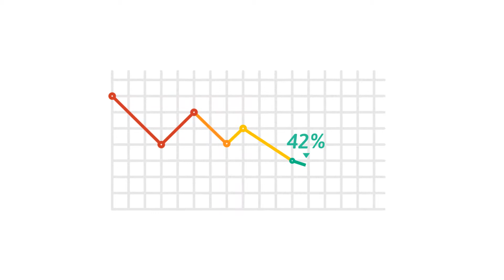Benefits Of Using UbiCar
Using the UbiCar app can dramatically decrease your chances of having an accident.